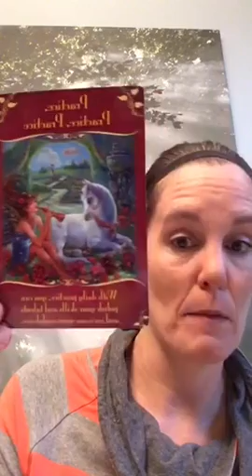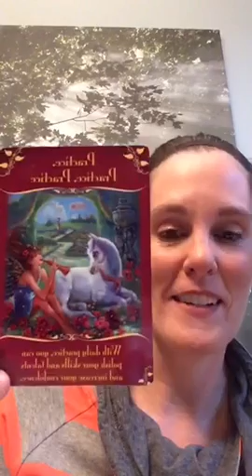March 23 angel message